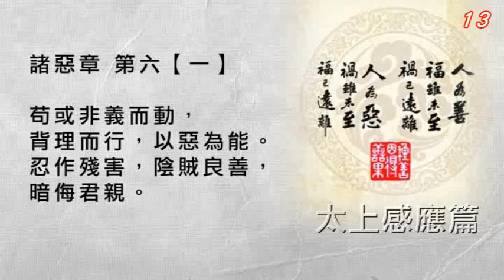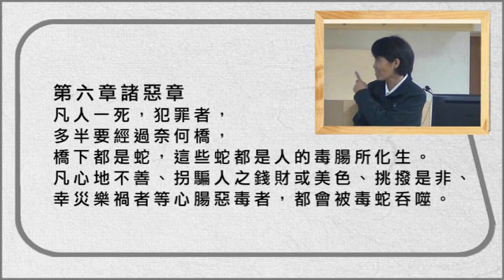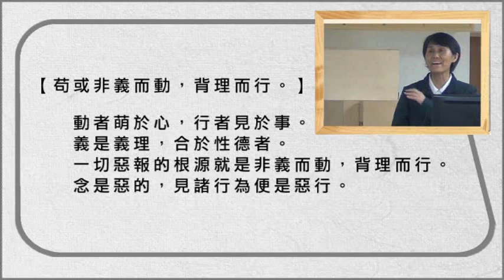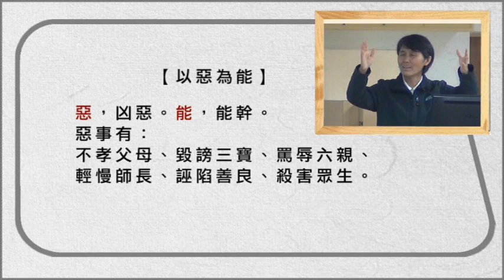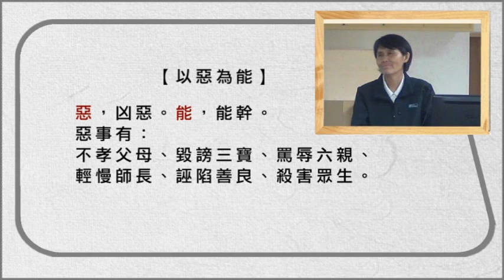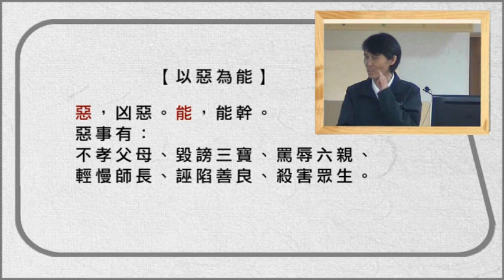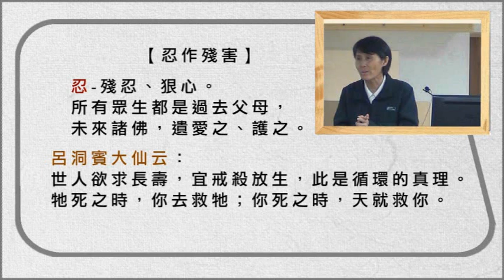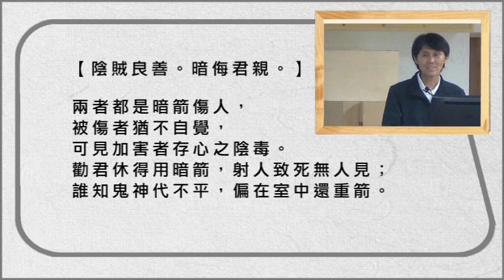13戴德佛堂《太上感應篇》諸惡章 第六【一】苟或非義而動，背理而行，以惡為能。忍作殘害，陰賊良善，暗侮君親。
第六章諸惡章
凡人一死，犯罪者，多半要經過奈何橋，
橋下都是蛇，這些蛇都是人的毒腸所化生。
凡心地不善、拐騙人之錢財或美色、挑撥是非、
幸災樂禍者等心腸惡毒者，都會被毒蛇吞噬。

【苟或非義而動，背理而行。】
動者萌於心，行者見於事。
義是義理，合於性德者。
一切惡報的根源就是非義而動，背理而行。
念是惡的，見諸行為便是惡行。

【以惡為能】
惡，凶惡。能，能幹。
惡事有：
不孝父母、毀謗三寶、罵辱六親、
輕慢師長、誣陷善良、殺害眾生。

【忍作殘害】
忍-殘忍、狠心。
所有眾生都是過去父母，未來諸佛，遺愛之、護之。
呂洞賓大仙云：
世人欲求長壽，宜戒殺放生，此是循環的真理。
牠死之時，你去救牠；你死之時，天就救你。

【陰賊良善。暗侮君親。】
兩者都是暗箭傷人，被傷者猶不自覺，
可見加害者存心之陰毒。
勸君休得用暗箭，射人致死無人見；
誰知鬼神代不平，偏在室中還重箭。